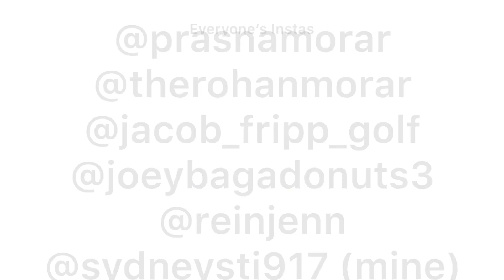KAYAKING 2020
Kayaking trip for my friends’ birthday.

Artist: Jef